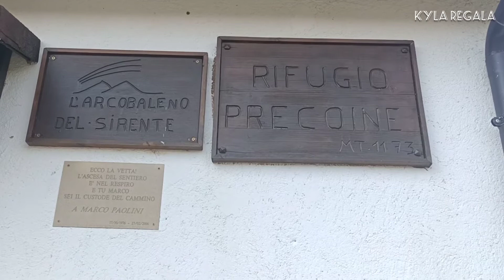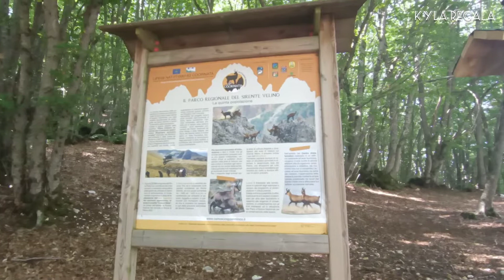Monte Sirente Abruzzo Italia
Monte Sirente is a mountain in Abruzzo, central Italy, the highest peak of a small chain extending for c. 13 km from the Altopiano delle Rocche, the Marsica and the Valle Subequana, ending to the Fucino plain. It is part of the Sirente-Velino Regional Park.